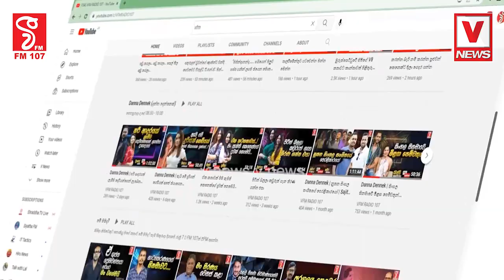ලාංකිකයෙක්ටයි ජපනෙකුටයි මැදි වූ ඉන්දියන්කාරයෙක් කරපු හරියක්ත්‍රීවීල් එකක් පැදවු එකෙක් බස් එකක්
ලාංකිකයෙක්ටයි ජපනෙකුටයි මැදි වූ ඉන්දියන්කාරයෙක් කරපු හරියක්
ත්‍රීවීල් එකක් පැදවු එකෙක් බස් එකක් පැද්දම වෙනදේ